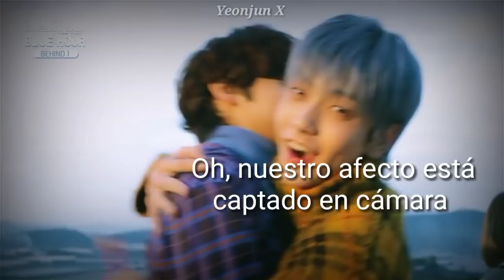TxT momentos divertidos en Blue Hour era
Hola taxistas! espero que estén bien!
perdón por las 3 semanas sin subir vídeos... tenía planeado subir algo más antes pero se está retrasando un poco...
espero que hayan disfrutado este txt momentos divertidos
RECUERDEN STREAM BLUE HOUR Y WE LOST THE SUMMER
Recuerden votar por los chicos en los MAMA
están nominados a 3 categorías... les dejo el link de las votaciones

apoyen a los chicos por que en este tiempo hoy más que nada los necesitan!